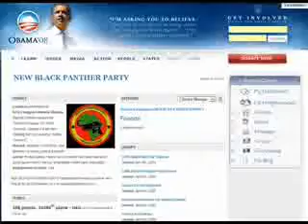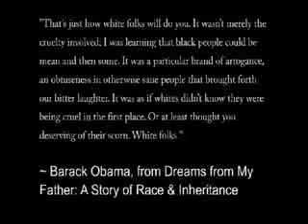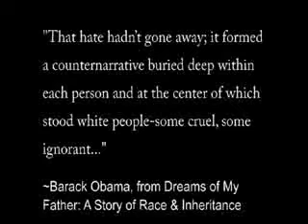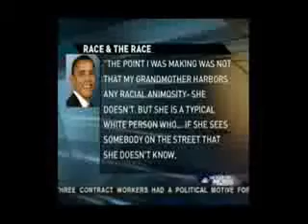Stupidly Movie Part 4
Stupidly Movie, A documentary of Barack Hussein Obama's Presidency

/Obama Racist/ Obama Racebaiting/ Obama's election, Black Panthers.